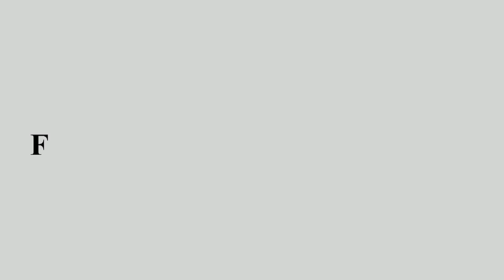Bollywood offer their last tribute to Yash Chopra at Yash Raj Studio Part 1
Family and close friends attend the last rites of the veteran filmmaker
When Yash Chopra's body was taken from Lilavati hospital to Studio 3 of Yash Raj Studios his dear friends were by his side.